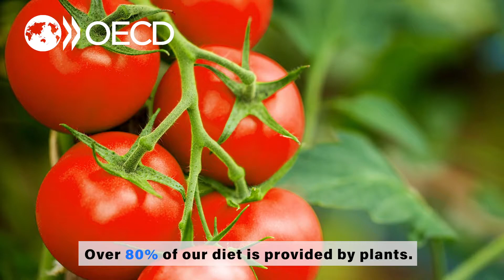Let's protect biodiversity to ensure the well-being of our planet and the life it supports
Safeguarding biodiversity can help reduce future health risks making our societies more resilient, but the benefits of biodiversity go far beyond disease protection, contributing to global public goods, by managing ecosystems of agricultural landscapes, maintaining the richness of tropical forests to ensure carbon sequestration and global genetic biodiversity. Together let’s protect our biodiversity to ensure  the well-being of our planet and the life it supports.